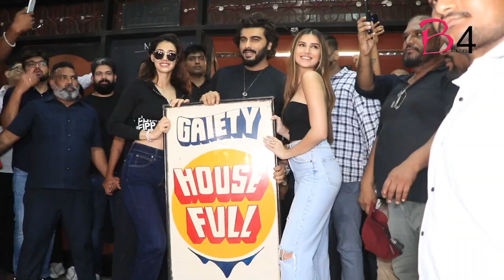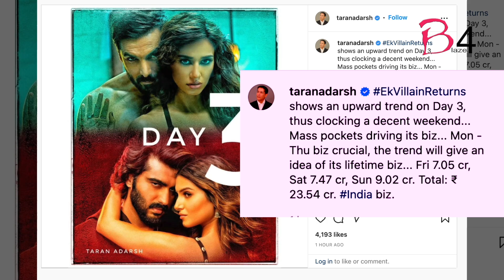'Ek Villain Returns' team makes a surprise visit to Gaiety Galaxy!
Arjun Kapoor, Tara Sutaria, John Abraham, Disha Patani starrer 'Ek Villain Returns' is slowly and steadily gaining momentum at the Box Office.